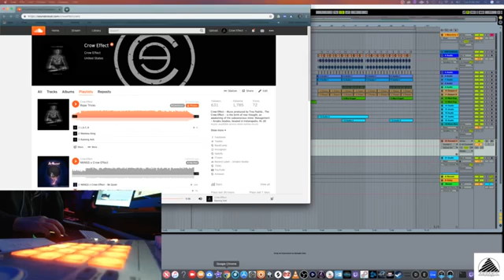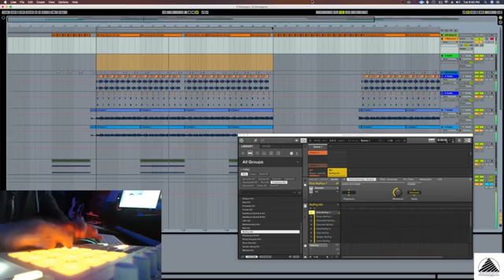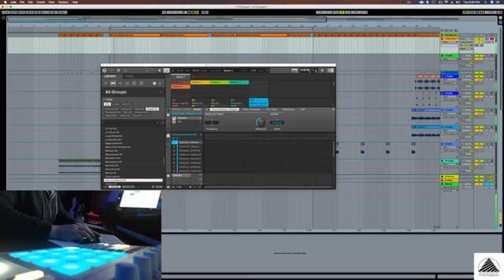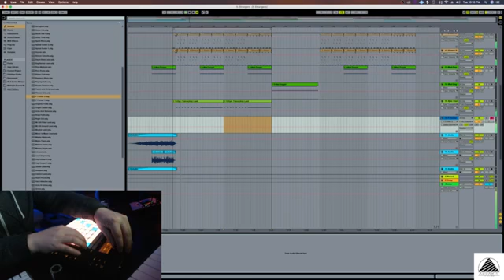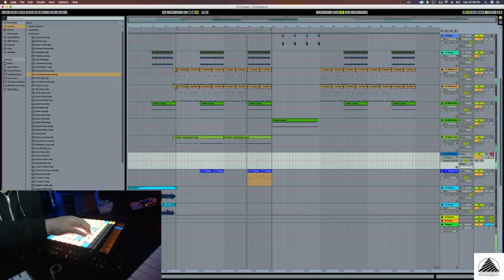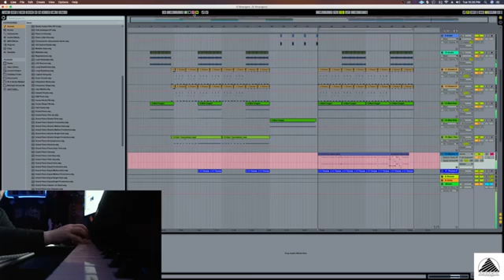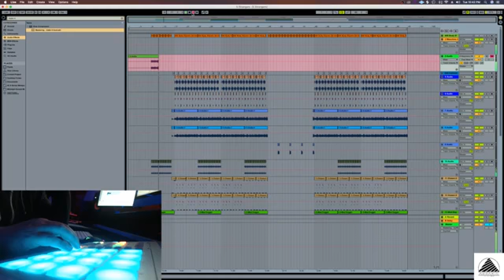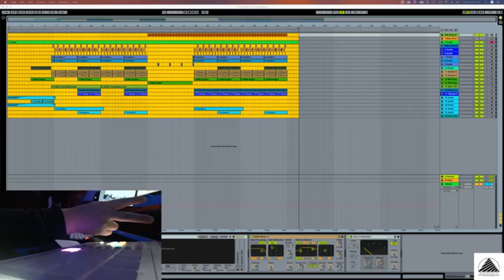5 Strangers by Crow Effect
5 Strangers by Crow Effect

Get Social with Crow Effect